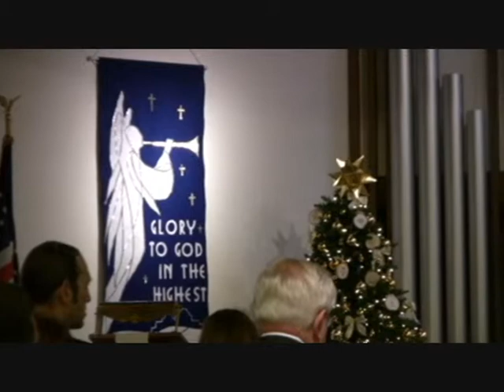Working Out Our Salvation (Closed Captioned)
Continuing into the New Year 2011, we hear the Apostle Paul's inspired message as we listen to this sermon based on Philippians 2:9-13 teaching us to: 1) Confess Christ; 2) Continue to do good works.  To contact Pastor Dave